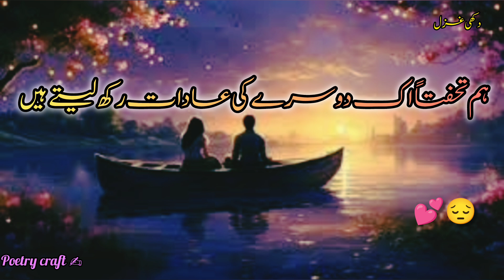Dukhi Ghazal Status 😔 | Heart Touching Ghazal | Dukhi Ghazal Urdu | # Poetry Craft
Dukhi Ghazal Status 😔 | Heart Touching Ghazal | Dukhi Ghazal Urdu |

Mere channel pr aap log dykh skty hn hr trhan Ki poetry videos . Urdu aqwal e Zaree . Sad Shayri . Sad Ghazal Poetry . Sad Shayri Mix collection . Urdu Best Shayri . Islamic quotes about Allah . Bano Qudsia Mohabbat poetry  . Hazrat Ali quotes . Molana rumi quotes . Imam Ghazali quotes . golden word . Anmol Moti Urdu quotes . Sabar quotes about Life . Mohabbat Shayri . Deep Ishq poetry . Short Viral Ghazal . Romantic Ghazal in Urdu . Love Shayri . Sad Ghazal short . Deep Heart touching poetry . Funny shayri . Hasband wife bast Shayri . Ghazal Poetry status . Heart touching quotes . Heart broken Ghazal Poetry . Information quotes about Life . Inspired Words . Bewafa Dost Poetry . wafadar mard quotes . Friendship quotes . Educational information quotes about Life . Life changing stories and etc
umed krti hun aap logo ko Meri videos pasnd ayngi

Thankyou ✨

Bushra Arshad 🥀